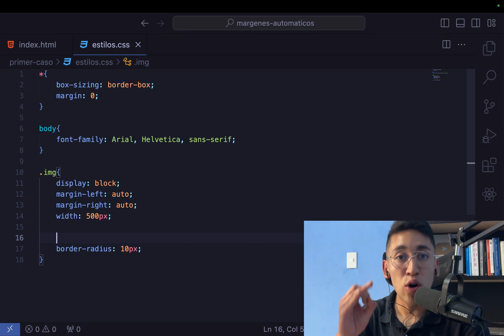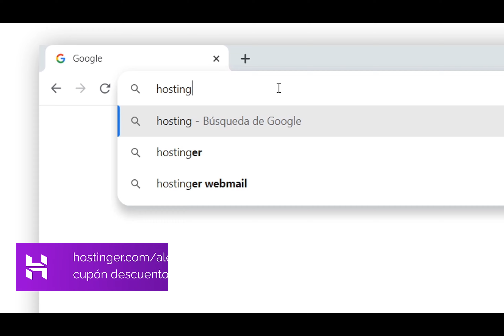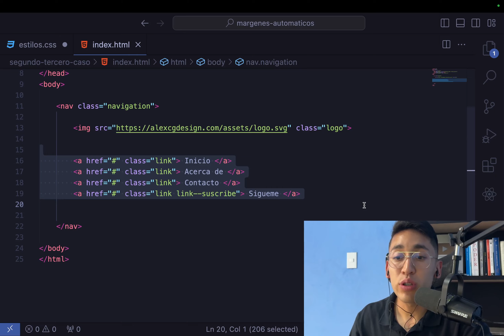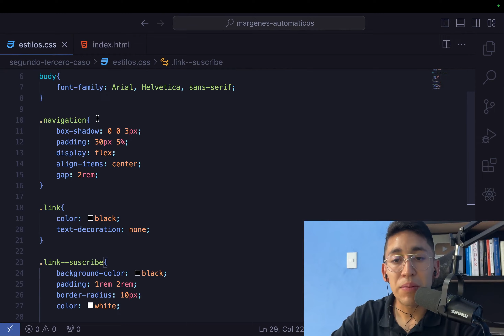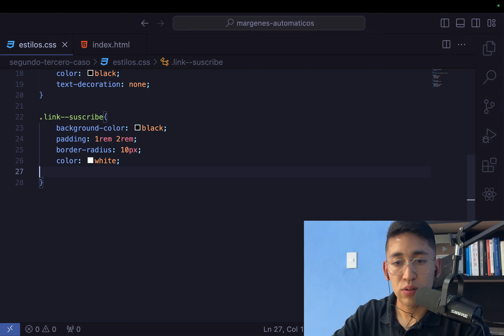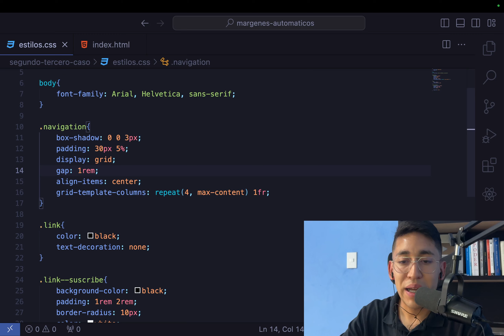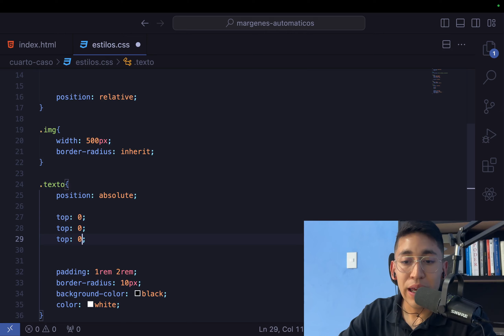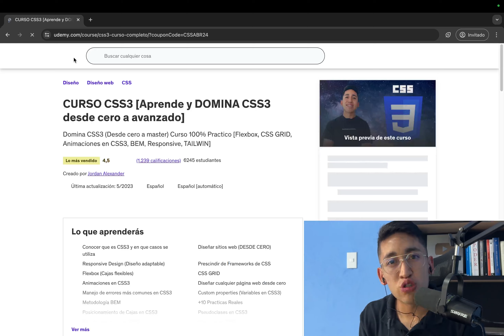😏 ¡3+1 HACKS en MARGENES CON CSS ! - [NO LOS CONOCÍAS]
Margin:auto es una de las propiedades en CSS más poderosas que tiene muchísimos usos.